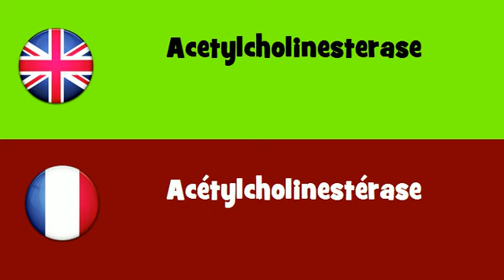FROM ENGLISH TO FRENCH = Acetylcholinesterase